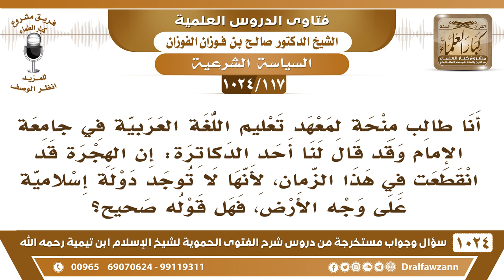[117 -1024] قال أحد الدكاترة: إن الهجرة قد انقطعت في هذا الزمان، لأنها لا توجد دولة إسلامية الآن؟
-[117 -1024] السؤال: أنا طالب منحة لمعهد تعليم اللغة العربية في جامعة الإمام وقد قال لنا أحد الدكاترة: إن الهجرة قد انقطعت في هذا الزمان، لأنها لا توجد دولة إسلامية على وجه الأرض، فهل قوله صحيح؟
الجواب: هذا على مذهب التكفيريين الذين يكفرون الناس عمومًا، وهذا يقول لا يوجد دولة إسلامية على وجه الأرض هذا تكفير بالعموم والعياذ بالله! هذا كلام باطل، والمسلم يهاجر مع المسلمين حتى ولو كان المسلمون ليس لهم دولة يكون معهم مع المسلمين ولا يكون مع الكفار، سواء كانوا تحت دولة مسلمة أو كانوا مسلمين أقلية لكنهم متمسكون بدينهم، فإن حصلت الهجرة التامة إلى بلاد إسلامية تحكم بالشريعة فهذا هو الأصل وهو المطلوب وإلا على الأقل يهاجر إلى مسلمين يكون يسكن معهم ويعيش معهم ويتربى أولاده مع أولادهم يكون في محيط مسلم أو يهاجر إلى دولة كافرة لكنها أقل شرًا من الدولة الظالمة الطاغية أخف ضررًا كما هاجر الصحابة بأمر الرسول صلى الله عليه وسلم إلى الحبشة، وكان ملكها النجاشي نصراني ثم أسلم بعد ذلك، فالإنسان يطلب الهجرة إما الهجرة التامة إلى بلاد إسلامية تحكم بالشريعة وهذا هو المطلوب وهو الأصل، أو على الأقل يخفف الشر ويهاجر مع المسلمين أو يهاجر إلى دولة أقل شرًا من دولة.
للاشتراك في قناة الشيخ صالح الفوزان
سؤال وجواب من شرح الفتوى الحموية ( 1024 ) مقطع

للاستفسار والإقتراحات والدعم
رئيس الفريق
لمشروع كبار العلماء